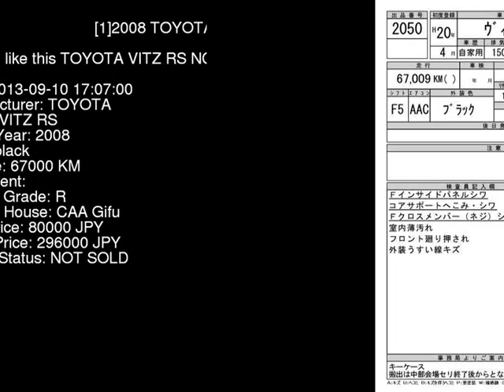2008 TOYOTA VITZ RS NCP91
the Authority on JDMs since 2007!  . Details on this car from auction in Japan